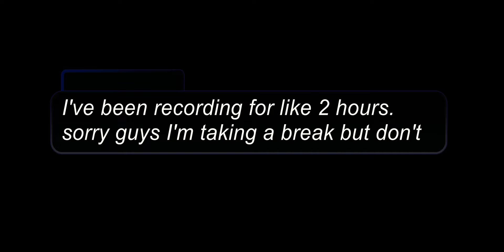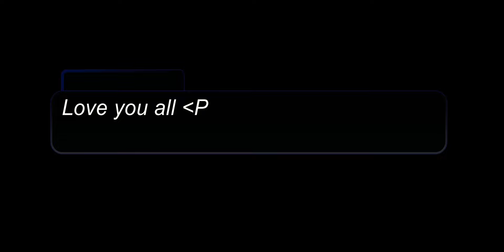Corruption Takeover * Ft: ??? . Zizzy * Pibby X Gacha * Pibby X Piggy * My AU * Roblox piggy *